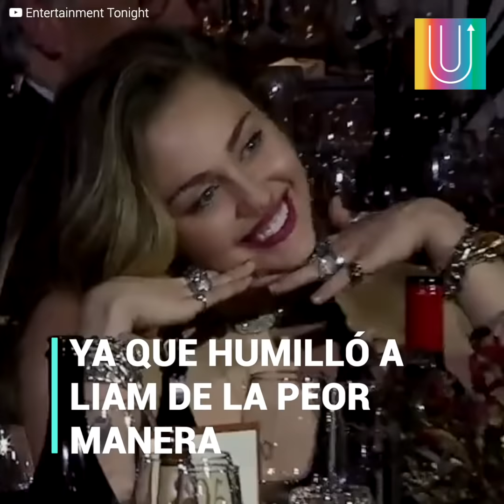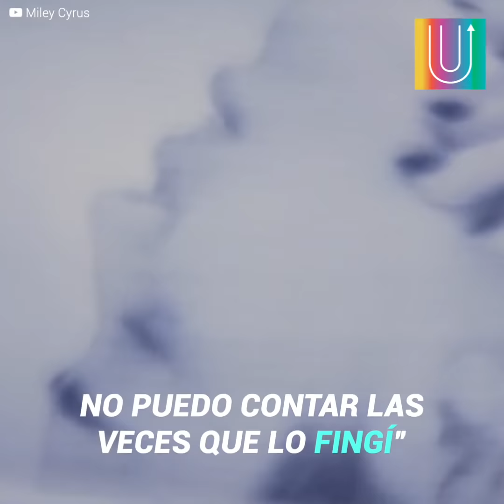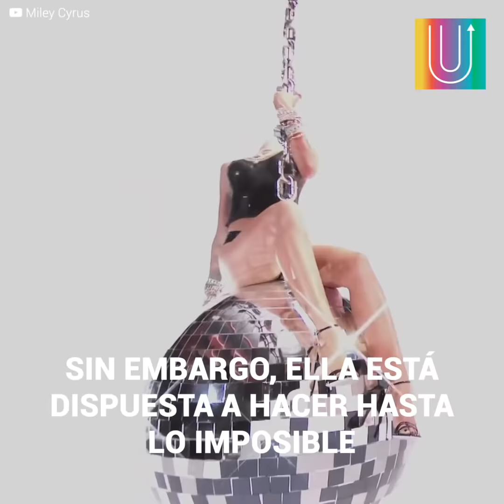Miley Cyrus revela “íntimo” secreto de Liam Hemsworth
“Ustedes pueden creer que Liam es todo un semental, pero lamento decepcionarlos… había “algo” que no le funcionaba”. Miley ya está harta de ser la mala de la película tras el divorcio con su ex esposo, es por eso que poco a poco ha ido dando a conocer cuál es la verdadera cara de Hemsworth, sin embargo, esta vez se pasó de la raya, ya que terminó humillándolo de la peor manera posible.